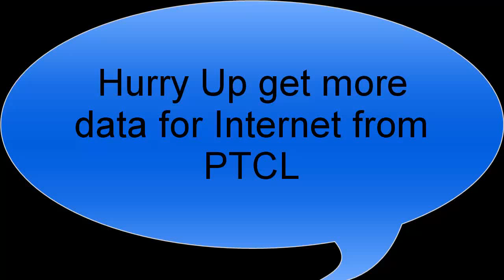PTCL Dhamaka offer Evo Wingle Evo charji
Hi, Friends
i am aqil ahmed main ap ko is video main ye batana chahta hun kay PTCL nay abhi aik ailan kiya hai wo ye hai kai 15th Mar-2017 to 31st Mar-2017 tak ap jo bhi package evo wingle evo charji ka upload karwain gay to us main ap ko double volume data milay ga ye offer 31st mar-2017 tak hai aur ye promotion just for 3 months hai jun-2017 tak to ENJOY more data

Take care